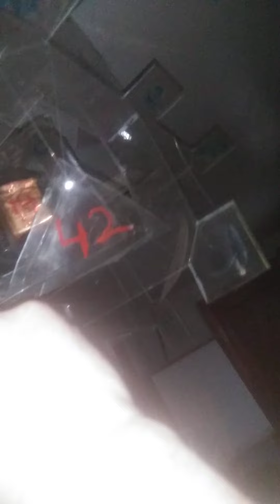A Transparent Magic Ghost Number Cube Analogy Matrix of A Portal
The outer cloaking number shell and the interior holodeck/hologram numbers: the numerical counterpart to a portal in our visual reality.